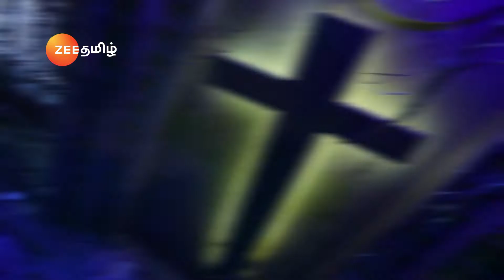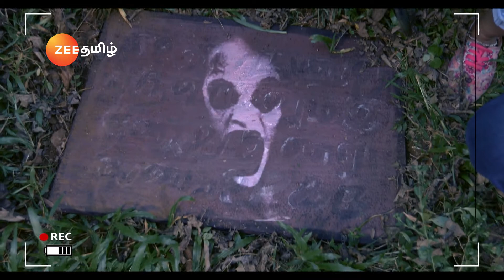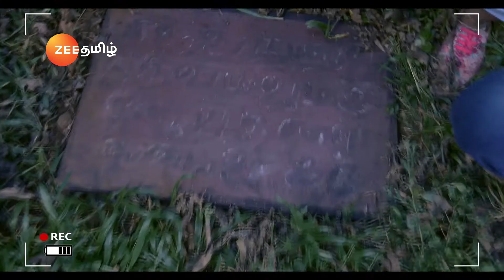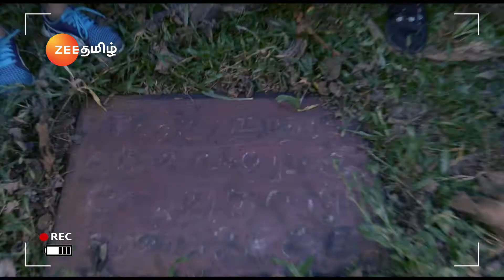Aathma | Ep.23 | கேமரால ஒரு உருவத்தை பார்த்தேன்,நேர்ல தெரிய மாட்டேங்குது! | Full Episode | Zee Tamil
Show Name : Aathma
Producer/Star Cast : Lenin Anirudhan , Sai Venkatesan
Episode No : 23

Aathma is a ZEE Tamil horror television series that is based on real life horror stories. In Aathma, 1 new story is presented on the show every week, narrated by a renowned personality. Get ready to experience fear

Click here  watch Webisode on YouTube ►PLjRBtkHHXJjTH2JNjYPM7HhonpdeSVhua